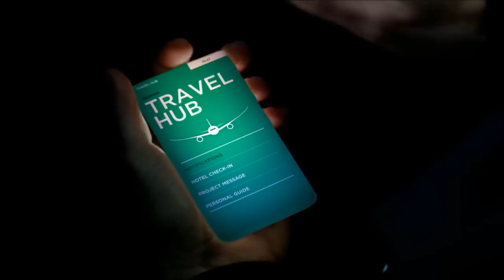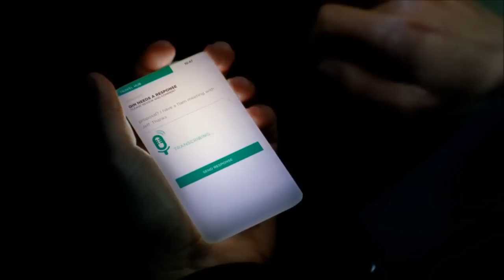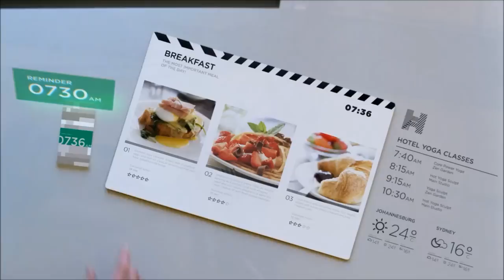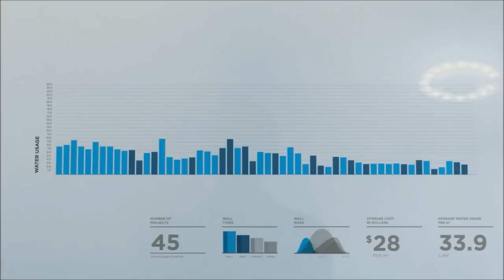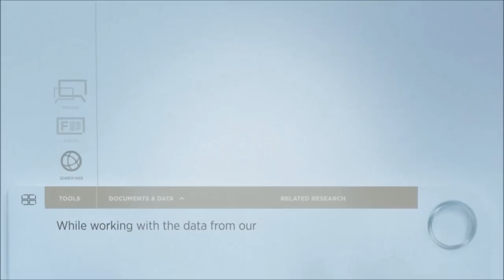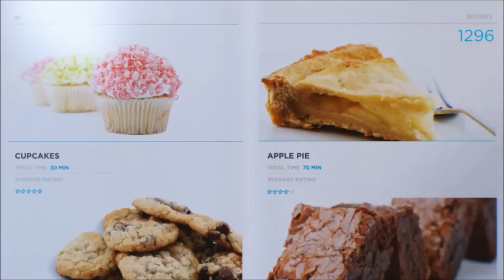MicroSoft Vision Of The Future For Office In The Sky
This is Microsoft's vision for the future of working, traveling efficiently with a better version of Office.  Microsoft sent the link to this video to me.  And I am just uploading it to show some of the benefits that can be attained using their software.